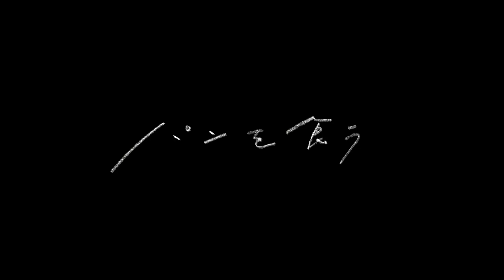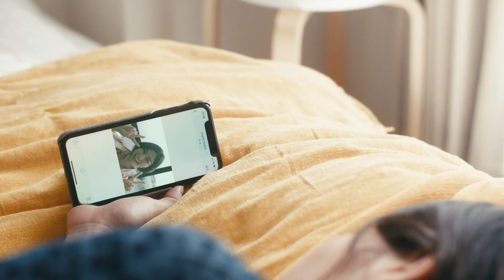【PV】パンを食う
安田未優
大友律

作詞/作曲　へい
監督　UBUNA
撮影　高橋草太
照明　三輪亮達
美術　河野芽衣子
衣装　平山珠子
メイク　安藤メイ
制作　吉岡純平
衣装協力　Kyarotto used clothing